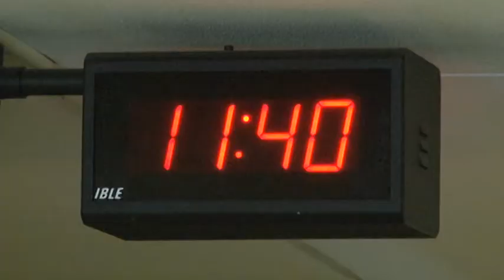Piano diabolico. Interrogati madre e figlio accusati di tentato omicidio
Si sono svolti questa mattina gli interrogatori dei due accusati di tentato omicidio, Daniela Lo Russo e Michele Gruosso, madre e figlio sono stati ascoltati dal gip Gianluca Sarandrea. La donna appena arrivata in tribunale ha avuto un malore.